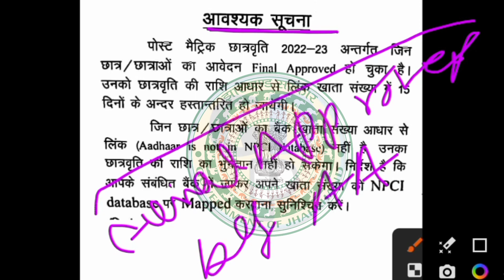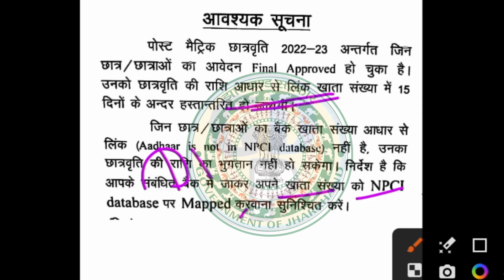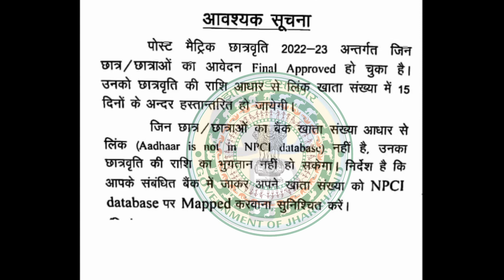ekalyan Scholarship paisa kab milega | ekalyan Scholarship new Update 2023 जल्दी देखो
Cover Topic:-👇👇
e kalyan scholarship kab tak aayega 2022
ekalyan paisa kab aayega 2023 jharkhand
e kalyan ka paisa kab aayega 2023
e kalyan paisa kab aayega 2023
ekalyan scholarship approved by aa officer
ekalyan scholarship ka paisa kab milega
e kalyan scholarship status kaise dekhen
e kalyan
e kalyan scholarship kaise check kare
e kalyan payment kab aayega
jharkhand e kalyan ka paisa kab milega